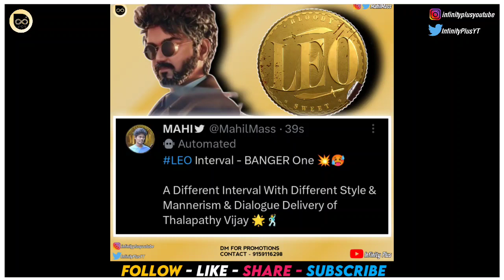LEO - Climax Fight & Interval Twist Update 🔥 | Thalapathy Vijay | Lokesh Kanagaraj | Anirudh | LCU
My Name Is Mahil Amudhan [ Infinity Plus ]

Google Pay (G Pay) Number - 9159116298

G Pay UPI ID - mahilamudhan@oksbi

Keep Supportings Nanba💥

ᴋɪʟʟ ᴛʜᴇᴍ ᴡɪᴛʜ ʏᴏᴜʀ sᴜᴄᴄᴇss👑
ʙᴜʀʏ ᴛʜᴇᴍ ᴡɪᴛʜ ʏᴏᴜʀ sᴍɪʟᴇ😊

© I N F I N I T Y P L U S ™